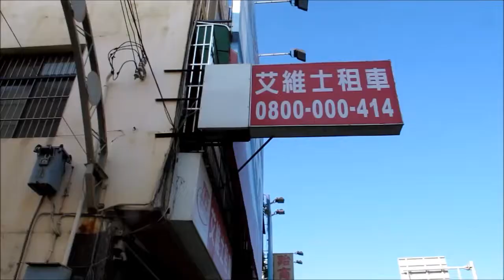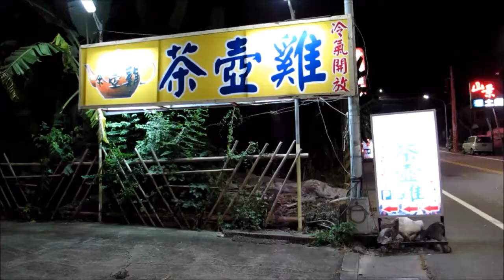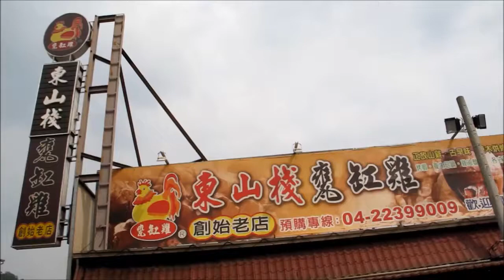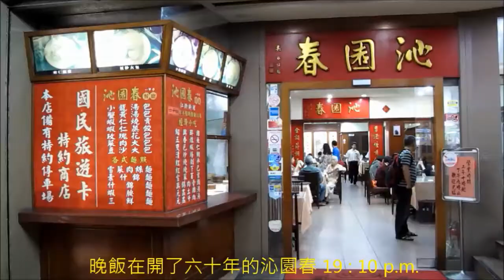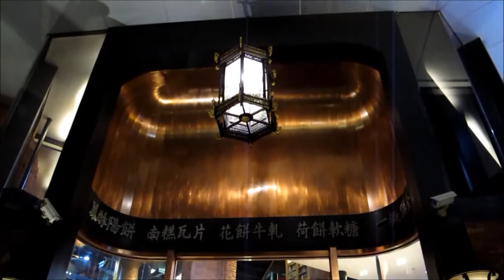2014 11 6 9 台中台南四天遊